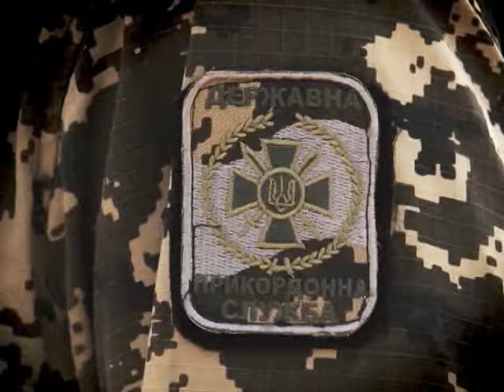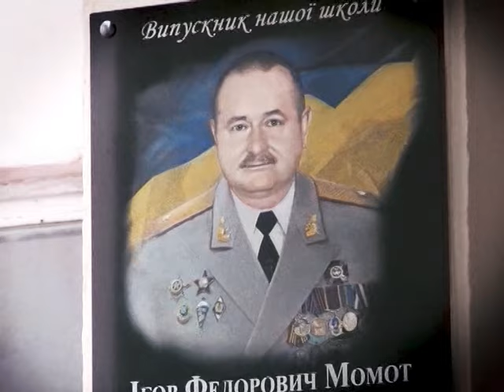Валерий Макеев. "Зеленый берет"